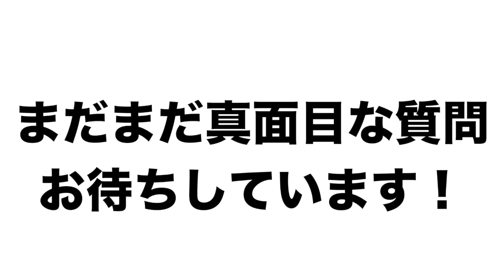【裏側！】試合中での選手達の裏側を大暴露‼︎